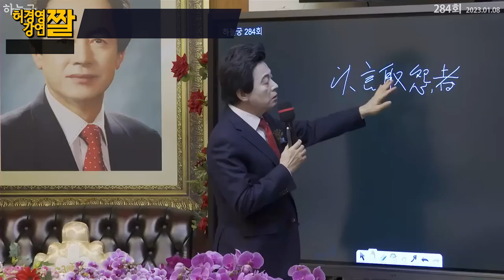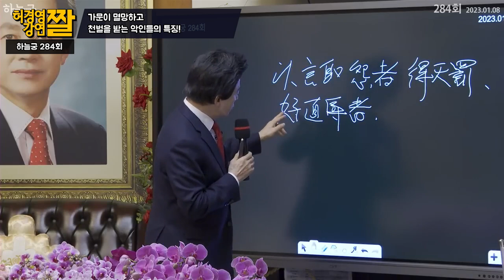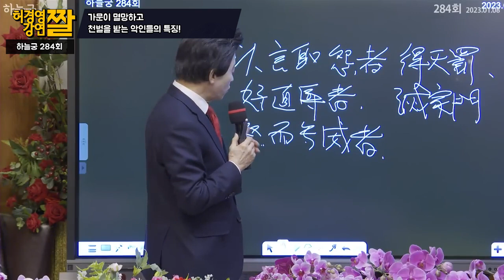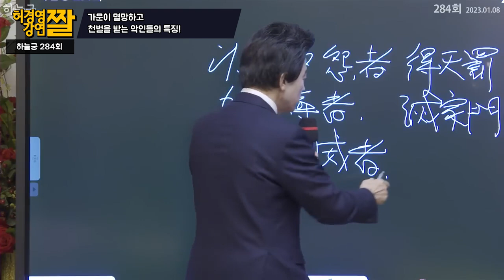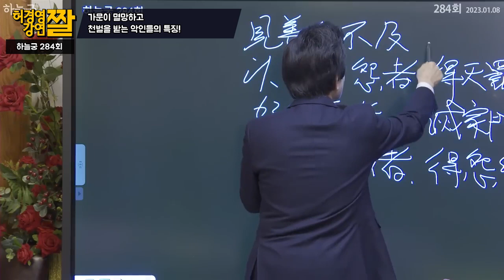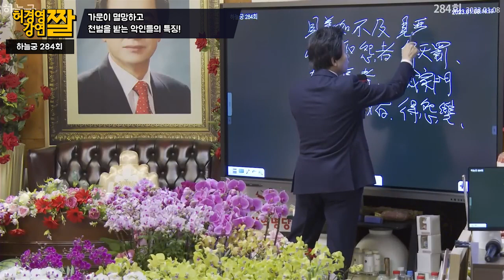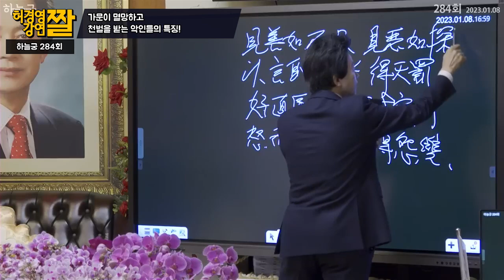가문이 멸망하고 천벌을 받는 악인들의 특징!